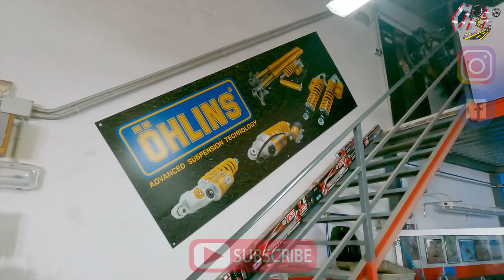Mantenimiento Suspensión ESA BMW R1200 LC y R1250GS. EVITA una costosa AVERIA😱 en tu moto BMW ✌😃‼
La BMW R1200 GSA cuenta con dynamic ESA, se trata de una suspensión controlada electrónicamente con la que solo pulsando un botón puedes ajustarla a las necesidades del momento.
Sin embargo los kilómetros pasan y BMW no tiene un plan de mantenimiento diseñado para las suspensiones de esta moto, entonces tienes dos opciones: Cambiarla cuando se rompa o hacerle un buscar un especialista en suspensiones.
En este episodio y gracias a la ayuda de BEBRacing veremos en detalle como funciona esta suspensión y el proceso para hacerle un adecuado mantenimiento.